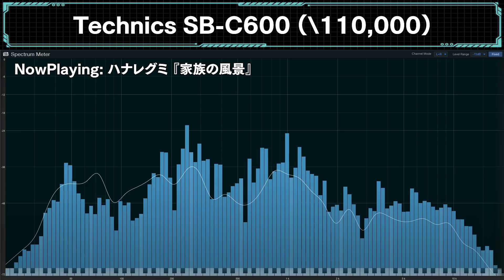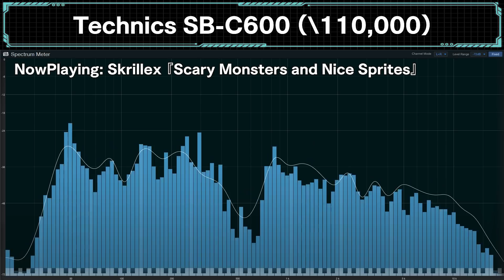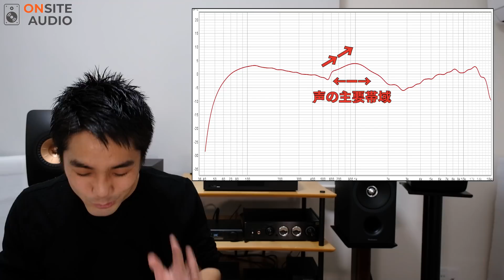リビングスピーカーの最適解？！Technics SB C600徹底レビュー！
「映像良し！音楽良し！」のリビングスピーカーの最有力候補！？Technics SB-C600を空気録音や周波数測定とともにレビューいたします。

■レビュー製品
Technics SB-C600（税込110,000円）
※店頭購入のみの製品です

0:00 オープニング
0:14 企画説明
1:32 仕様説明
4:17 空気録音説明
5:28 ハナレグミ『家族の風景』
7:28 Skrillex『Scary Monsters and Nice Sprites』
9:00 良い点3つ
11:59 イマイチな点3つ
13:40 周波数測定結果
15:00 得意ジャンル苦手ジャンル
16:33 オススメシチュエーション
18:17 月産100台？！まとめ

■再生&録音環境
Speaker: Technics SB-C600
Amp: TEAC AX-505
DAC: Topping DX7Pro
NAS: Soundgenic HDL-LA2HF
Mic: Earthworks QTC-50
AF: Antelope Discrete4 SC
DAW: Studio One 5